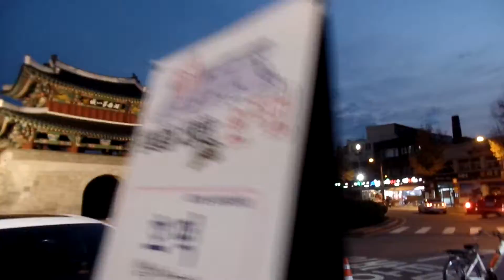全州韓屋村 . 전주한옥마을.Jeonju Hanok village .전주 풍남문( 全州市豊南門). North Jeolla . 全羅北道. Jeonju. KOREA.